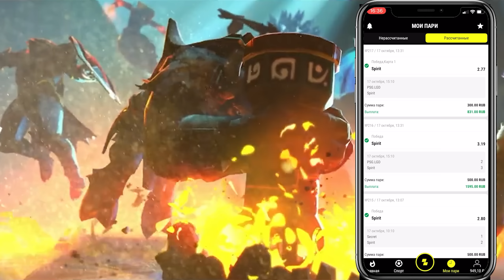ДОТА 2 НОВАЯ АНГЕЛ АРЕНА